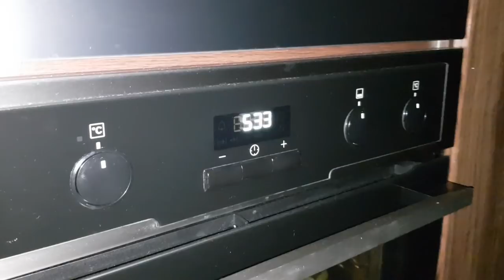River PIKE FISHING WITH DEAD BAITS in Ireland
Dead Bait Fishing for Pike on a river during winter. Pike fishing, especially River Pike Fishing with deadbaits is one of my favourite types of fishing during cold winter months, and this film presents a few clips to show you a bit of that magic around pike fishing. During that time pike are putting the weight on, are in their top condition and pike deadbaiting fishing can be truly amazing if you hit the right spot on the right day.

Pike fishing using deadbaits and the bottom ledger set up. Pike fishing on the river, for hard fighting big pike in the beautiful surroundings of the Irish countryside. Hectic action of pike takes and pike fight during an amazing sunset.

Enjoy the Video & Tight Lines 🎣🎣